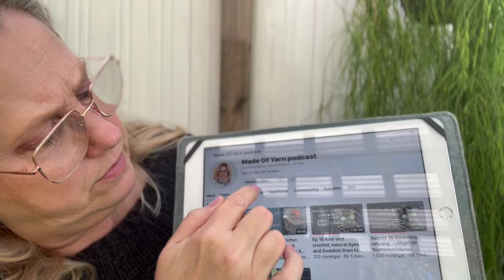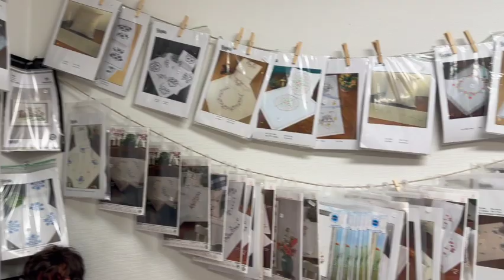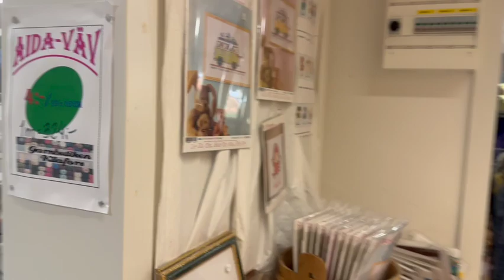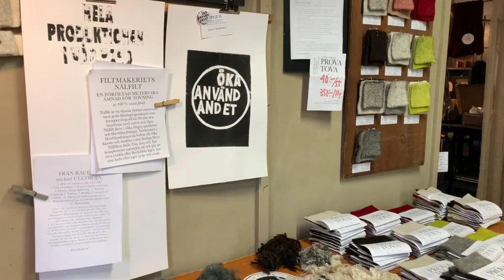Wilfreda, Swedish yarn store and a mill! Ep 18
Welcome to ep 18!
I will talk about:
I will take you to a swedish catwalk on the country side, and we will also visit a mill near by.